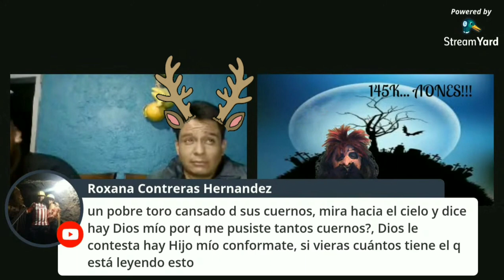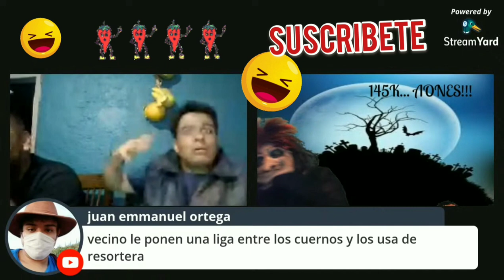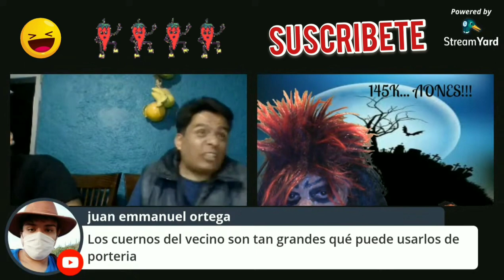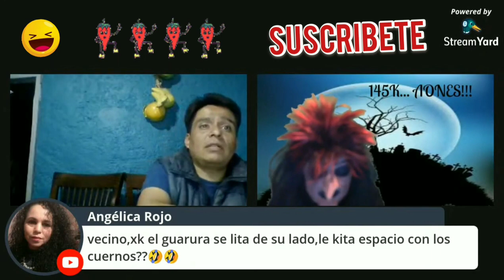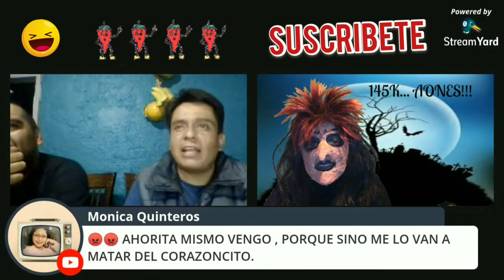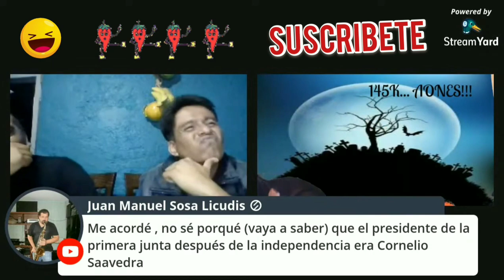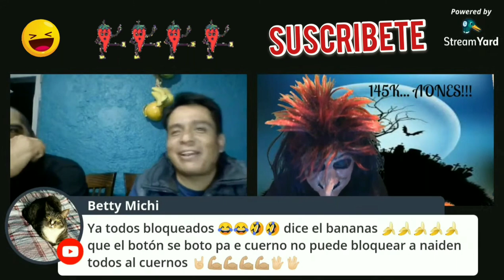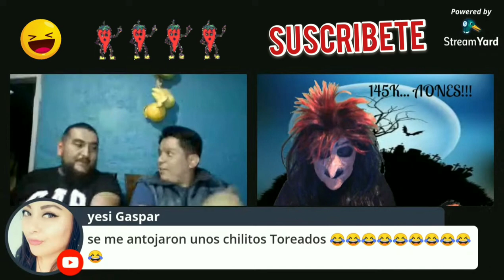TRAICIÓN, RISAS Y CARRILLA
LA CARRILLA MÁS PESADA PARA EL VECINO, EL GUARURA NI LO DEFENDIÓ